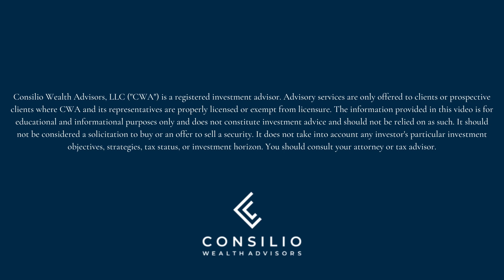Episode 20 | Contagion from SVB, First Republic Bank & Credit Suisse, Fed Hikes 0.25% plus 1 more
Welcome to the twentieth episode of Top of Mind with Consilio Wealth!

This is a show where we talk about relevant topics going on in the markets, economy, and also answer questions that we've consistently heard from our listeners.

Join Chris Kaminski & Hao Dang as they discuss contagion across the banking system from SVB (and what that's bad), First Republic Bank, Credit Suisse sells to UBS in a fire sale, and the Fed hikes by 0.25% and indicates one more to come.

The views expressed in this commentary are the opinions of Consilio Wealth Advisors and any guests, and are subject to change based on market and other conditions. The commentary and slides may contain certain statements that may be deemed forward‐looking statements. Please note that any such statements are not guarantees of any future performance and actual results or developments may differ materially from those projected. Any projections, market outlooks, or estimates are based upon certain assumptions and should not be construed as indicative of actual events that will occur.

All information has been obtained from sources believed to be reliable, but its accuracy is not guaranteed. There is no representation or warranty as to the current accuracy, reliability or completeness of, nor liability for, decisions based on such information and it should not be relied on as such.

No investment strategy or risk management technique can guarantee returns or eliminate risk in any market environment. All investments include a risk of loss that clients should be prepared to bear. The principal risks of CWA strategies are disclosed in the publicly available Form ADV Part 2A.
Consilio Wealth Advisors, LLC (“CWA”) is a registered investment advisor. Advisory services are only offered to clients or prospective clients where CWA and its representatives are properly licensed or exempt from licensure.